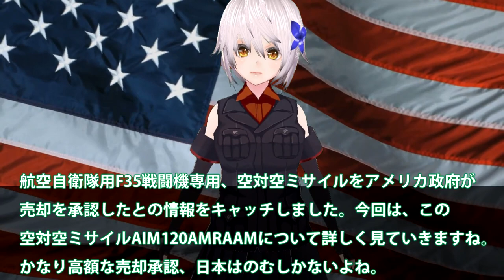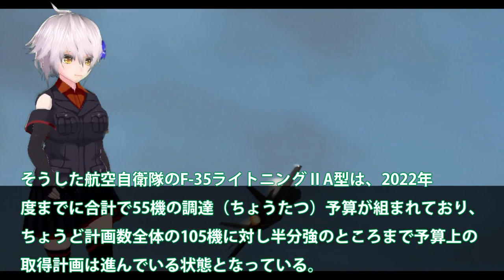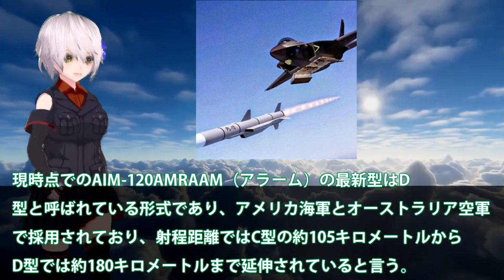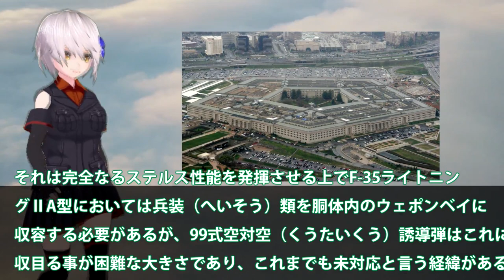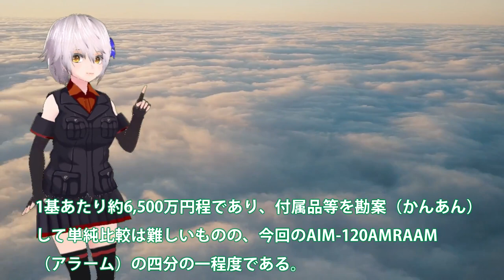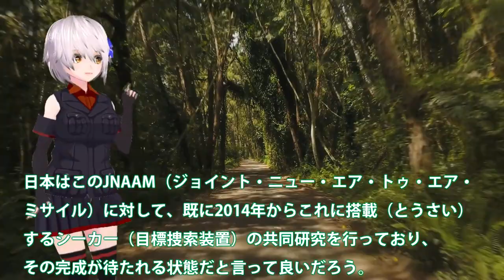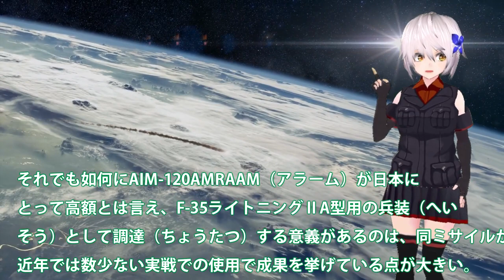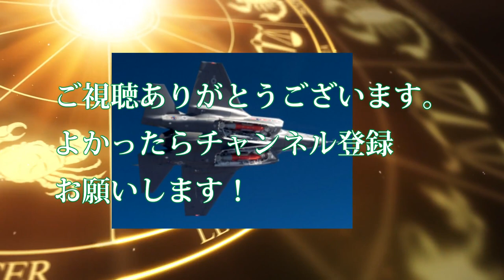空自F35戦闘機用空対空ミサイル売却承認！米政府はAMRAAMを日本へ売却へ？約400億円の価格には裏が・・・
関連動画
韓F35A戦闘機の仕様がポンコツ！あ然とする機体性能にF35までとはいえない機体かも？【ゆっくり解説・軍事News】
【ゆっくり解説】韓国のF-35Aステルス戦闘機、米国を激怒させ24時間監視されてしまうwwしかもめっちゃ欲しいF-35B、独島艦甲板問題で夢破れる…

引用・転載「出典：海上自衛隊ホームページ」
引用・転載「出典：航空自衛隊ホームページ」
引用・転載「出典：陸上自衛隊ホームページ」

三菱がF35戦闘機を大量生産へ！日本の技術力に世界が驚愕！【ゆっくり軍事TV】
【ゆっくり解説】韓国F-35A戦闘機の胴体着陸の言い訳が「鳥さんが…」→嘘くさすぎるとバレ大恥をかいてしまう
ステルス戦闘機F-35を量産体制へ！三菱小牧南工場でも6機生産！？日本「アジアの制空権の平和を守る！」
日米本気でF35戦闘機量産体制へ！三菱小牧南工場でも6機生産？F35超売れ筋商品となる今後世界で・・・